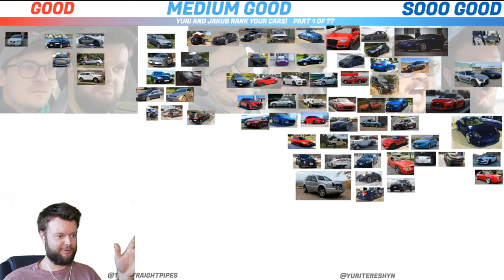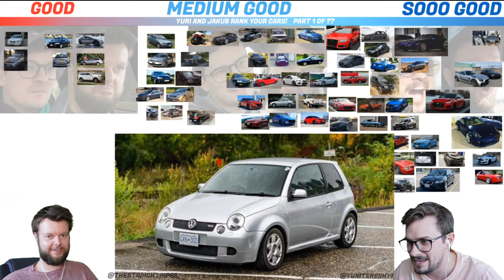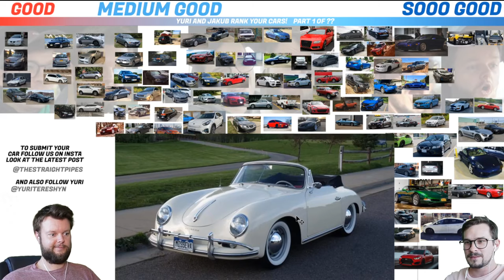Is YOUR CAR COOL? Live Ranking!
We rank the cars that you submitted to us on Instagram.